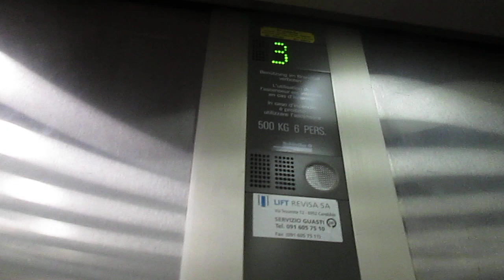Lift Schindler @ entrance A, Via Praccio 5, Massagno Switzerland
2303, Matteo Galli, Luigi De Amicis, Andrea Farinelli e agli altri appassionati di ascensori/I dedicated this video at: my big sister Valeria, Paolo, Alex, Daniele, Gregory, Kevin, apbros, Cavallo oscuro, Giuseppe 2303, Matteo Galli, Luigi De Amicis, Andrea Farinelli and at the others lifts fans

Ecco di seguito le caratteristiche tecniche/Following technical informations:
-Marca/Brand: Schindler
-Azionamento/Type: Elettrico, con macchina in basso/Bottom-Drive Traction
-Capacità/Capacity: 500 KG / 6 Pers.
-Piani serviti/Floors served: 5(-1,0,1,2,3)
-Estetica dei tasti e del display/Fixtures: Black S-Series

Ho filmato questo ascensore accompagnato dalla mia amica e collega Monica/I filmed this lift accompagned by my friend and coworker Monica